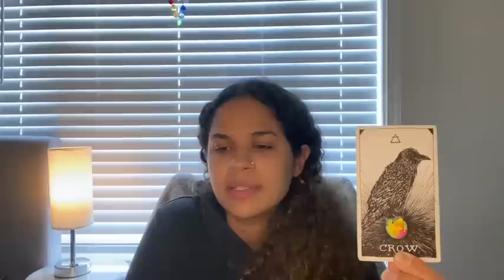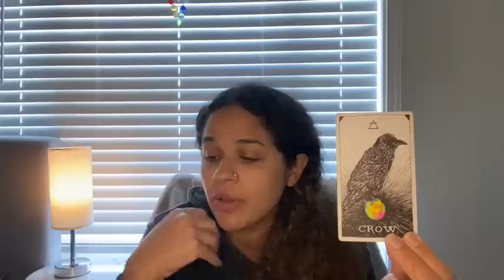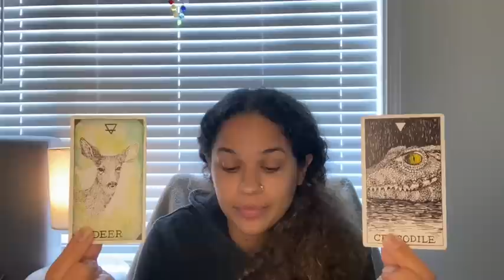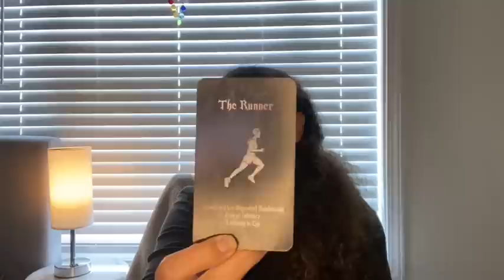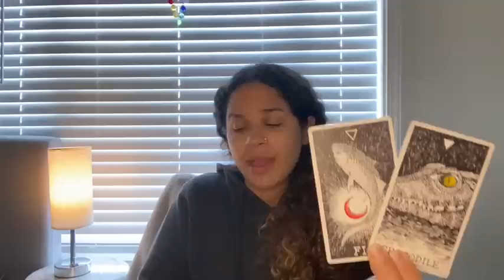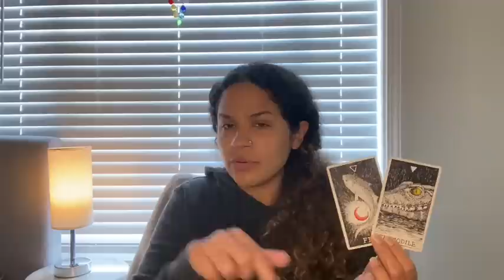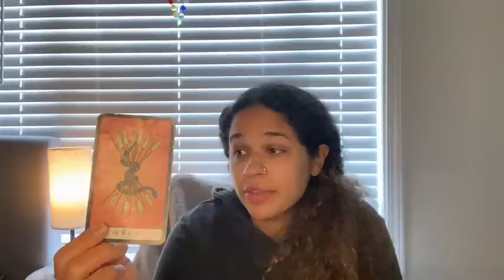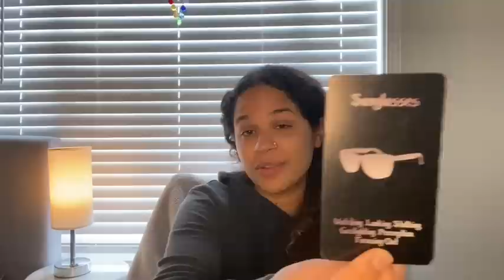VIRGO ♍️ “THEY MISS YOU, AND STILL WANT TO MOVE FORWARD ❤️‍🩹”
🍍Decks used in readings :

- Starry Beginnings Oracle Cards 🎴
Starry Beginnings Oracle Cards | 44-Card Deck and Guidebook | Beautiful Galactic Colorful Images and divinely channeled Messages for Lovers of Oracle Cards

- The Essential Tarot🎴
The Essential Tarot: A 78-Card Deck with Guidebook (Modern Tarot Library)

-Kipper Deck 🎴
Fin De Siecle Kipper